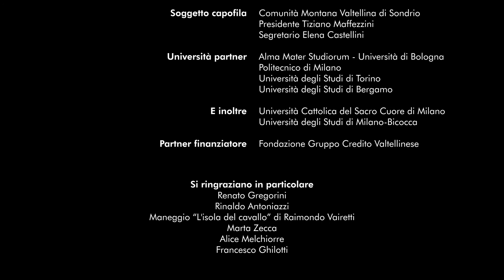Cavalli e Castelli - Baraccone express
CAVALLI E CASTELLI è il secondo dei quattro brani che compongono la "suite" chiamata RAìS (radici in Italiano), che rappresenta altrettante suggestioni in mezzo a molteplici e possibili sentieri, mescolando l’idea di un territorio (la Valtellina) e dei suoi elementi.

Cavalli e Castelli è l’idea della pietra che edifica case, chiese e castelli, questi ultimi simboli di un potere terreno e divino che erige e proietta geometrie di forme su paesaggi di montagne, paesi, borghi e vallate. Gli stessi luoghi che da sempre ospitano migrazioni e transumanze di uomini, culture, merci e animali: tracce di cui rimangono passaggi capaci di tramandarsi nel tempo, allargando gli orizzonti della mente e dello spirito.

Il video è stato girato a Castello dell’acqua (SO) il 19 settembre 2020.
Regia di Domenico Buzzetti.